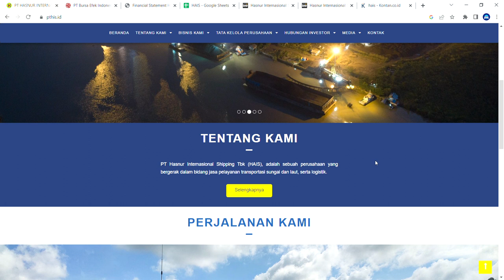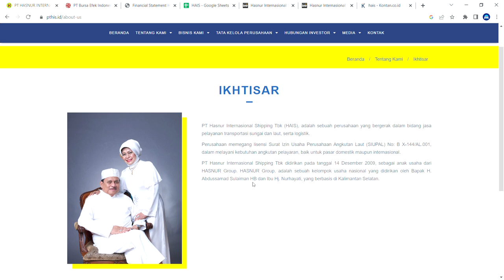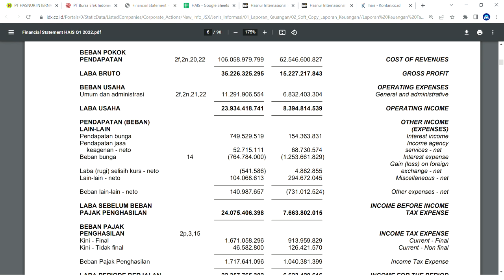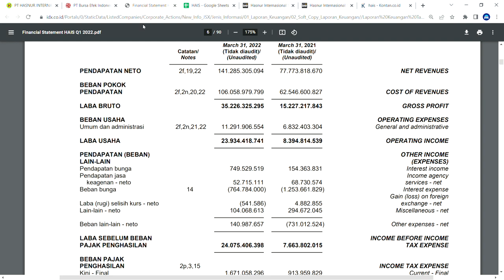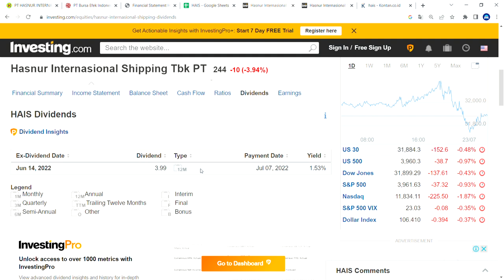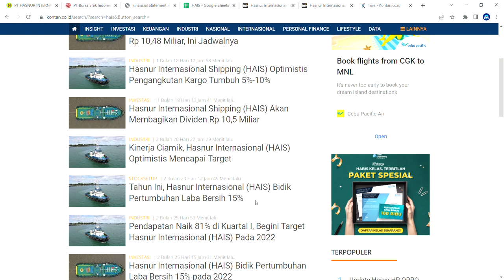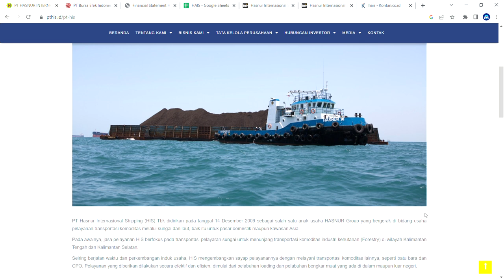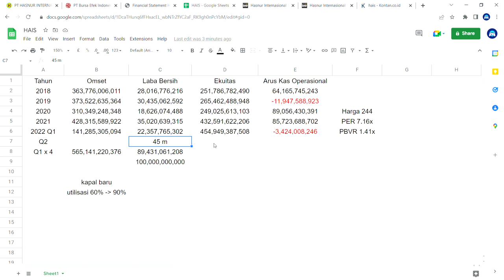Saham HAIS Omset Naik 80% Lebih Laba Naik 200% Lebih - Analisa PT Hasnur Internasional Shipping Tbk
Analisa keuangan dan prospek bisnis PT Hasnur Internasional Shipping Tbk, saham HAIS. Omset naik 80% lebih dan laba bersih naik 200% lebih, apakah menarik?